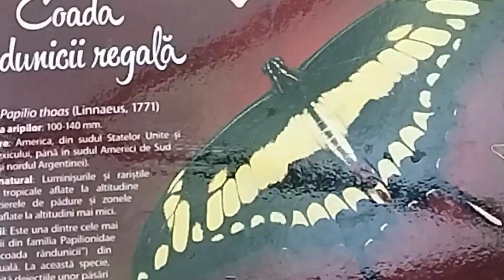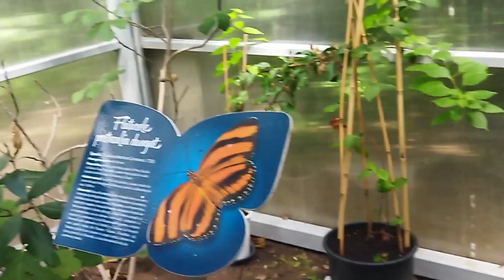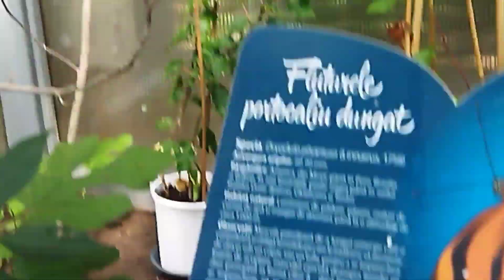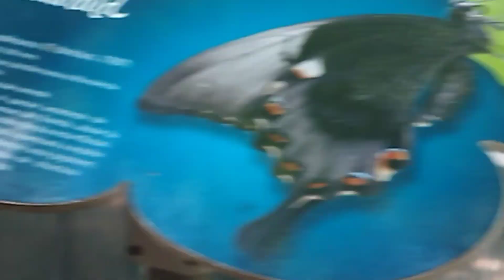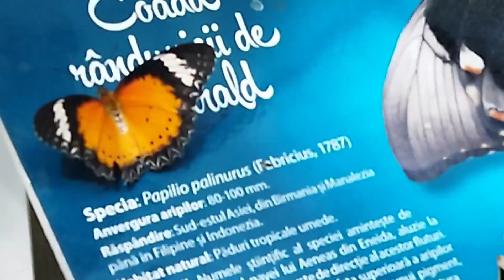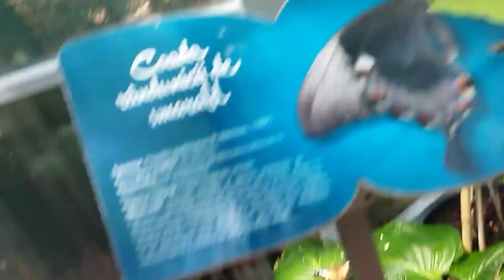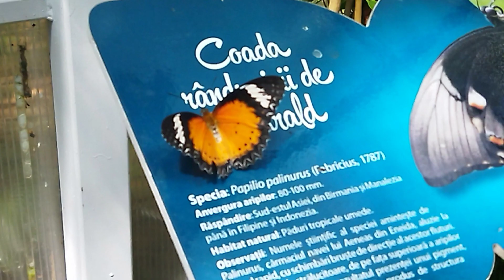Fluttering Wonders: My Enchanting Visit to the Butterfly Project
Hey there, travel bees! 🦋🐝
Step into a world of vibrant colors and delicate wings as I take you on an awe-inspiring journey through the enchanting Butterfly Project. 🌈✨
From feasting on nature's treats to witnessing an explosion of shapes and hues, you'll get to experience these fluttering wonders up close.
Oh, and here's a special treat – you'll also meet my mom in this delightful adventure! 🦋❤️

I hope you were as captivated by the butterfly magic as we were.
Until our next adventure takes flight, keep spreading those smiles, travel bee! 🐝🌟